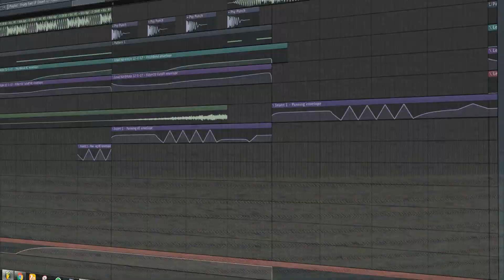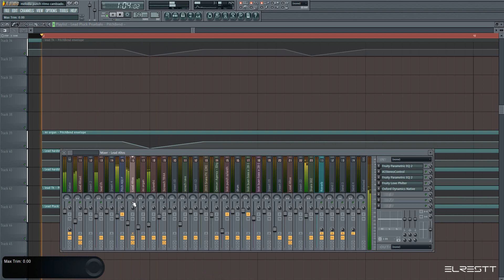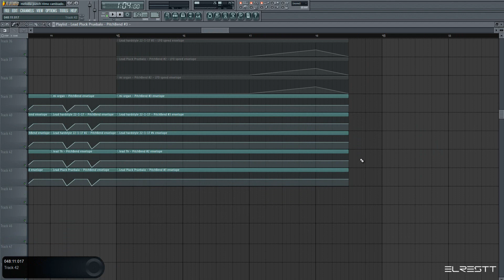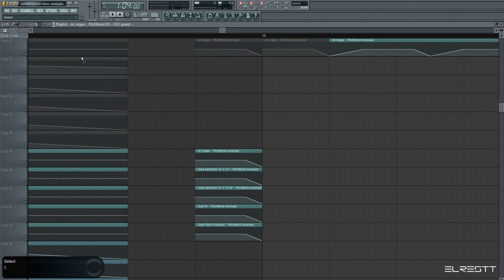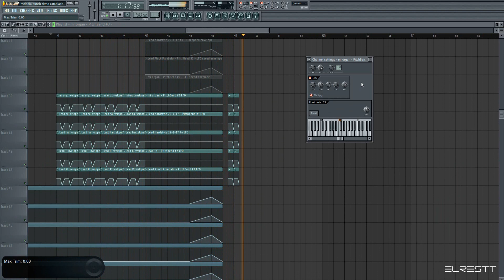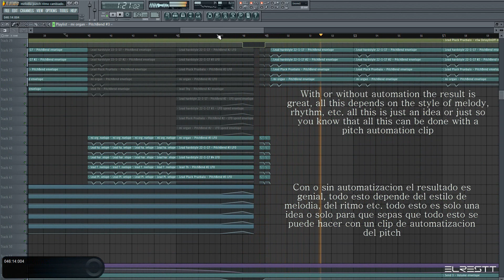Tutorial | Pitch automation (My method)